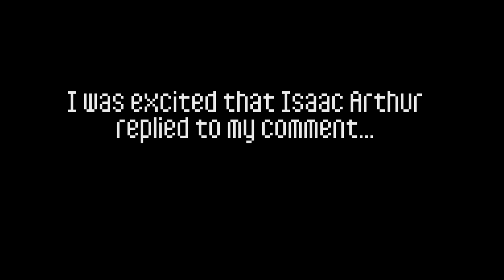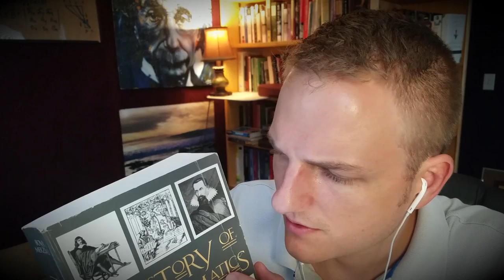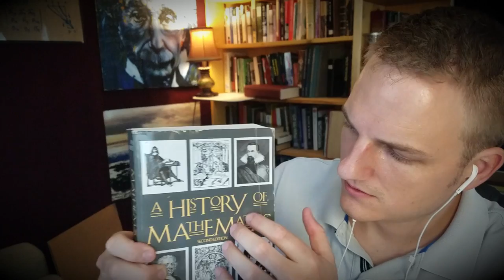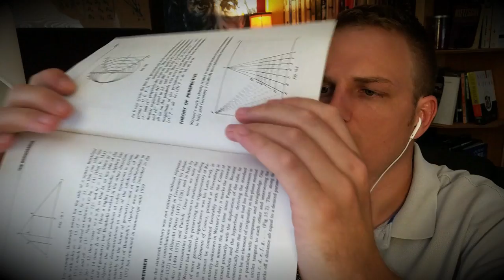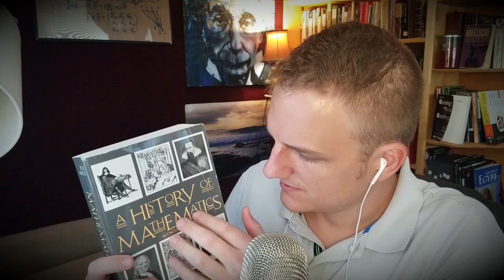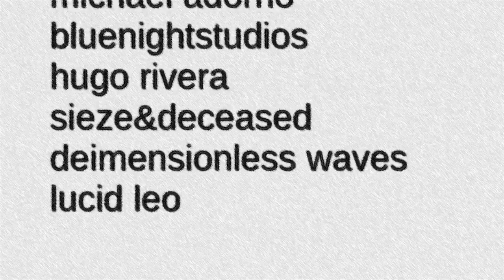Kant's Island Universes | ASMR SCIENCE PHILOSOPHY (whisper)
Description: Kant was one of the first to speculate on the nature of those nebulous structures in the cosmos that clearly weren't single star systems. His natural philosophy was later proved when Laplace mathematically proved the feasibility of a flat spiral formed from the gravitational interaction between many stars and diffuse material, creating "island universes."

*Background music from the fantastic game, Universe Sandbox 2.

►Socials:

•Twitter. @Glycoversi
•Reddit. u/